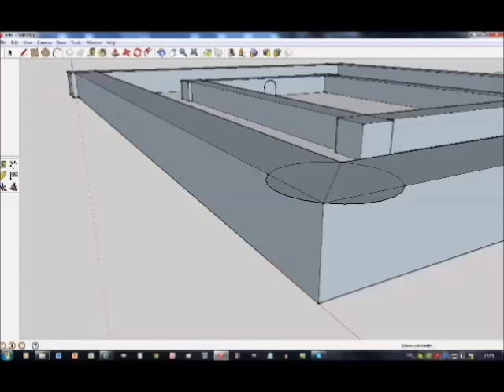SPEED MODELING VIDEO SERIES: CASTLE (PART 1)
This video is from my castle speed modeling and it has got 8 parts.